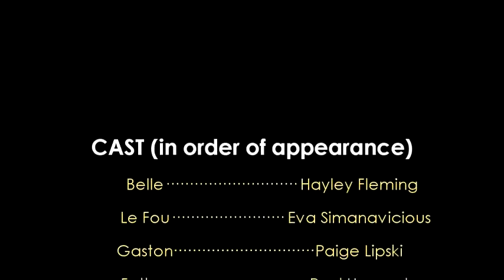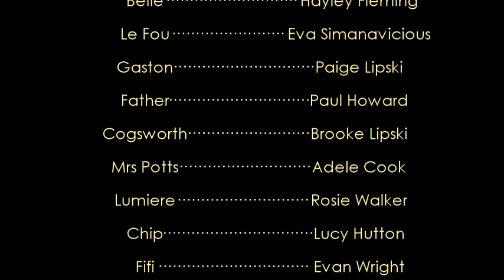Beauty and the Beast - a short ballet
A short ballet adaptation of the fairytale "Beauty and the Beast" performed by students of Central Scotland Ballet School at their annual dance display, June 2012.

The students are aged 10-17 and attend 2-3 classes a week, studying the RAD ballet syllabus.